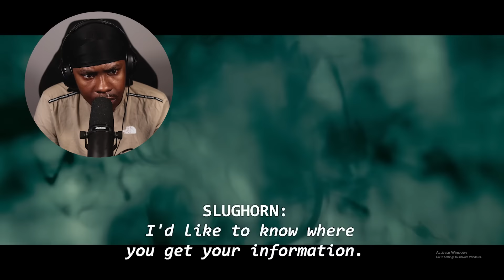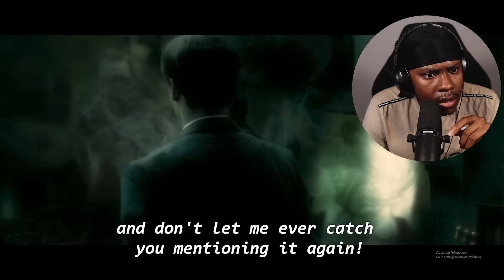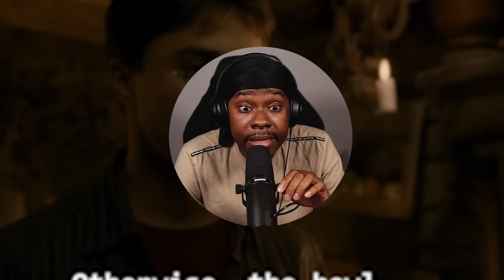My First Time Watching Harry Potter And The Half Blood Prince | Reaction!!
Like The Video For More Harry Potter!!